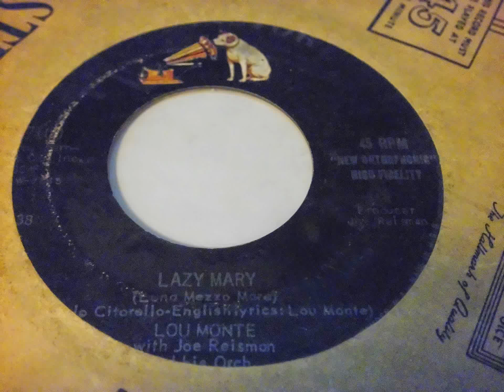LAZY MARY LOU MONTE Angelique / Lazy Mary (Luna Mezzo Mare) PLAK RECORD 7"